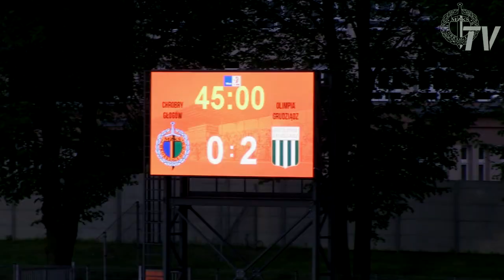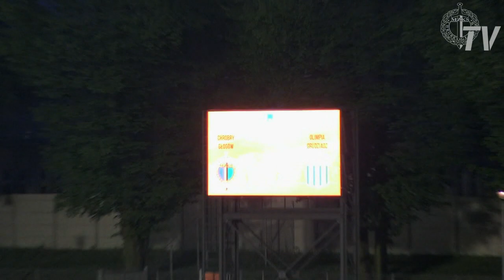Nice 1 Liga: Chrobry Głogów - Olimpia Grudziądz 1:3 (skrót)